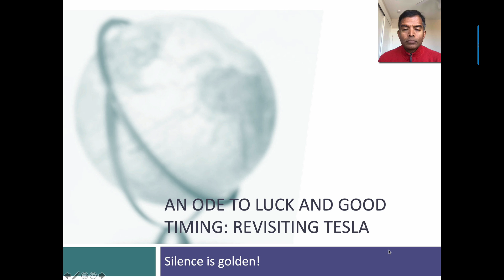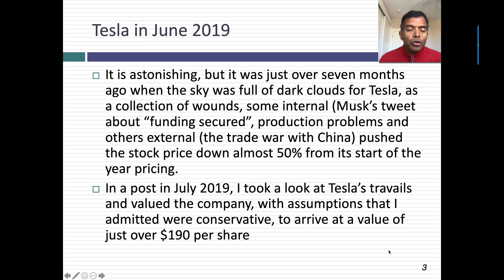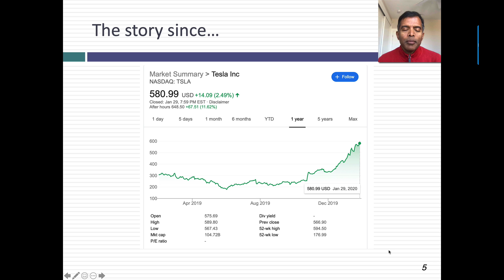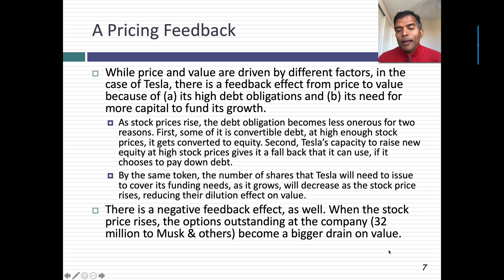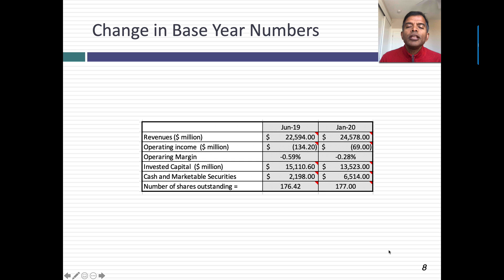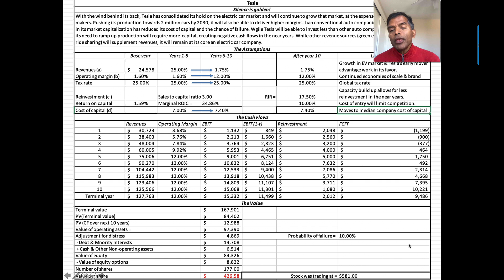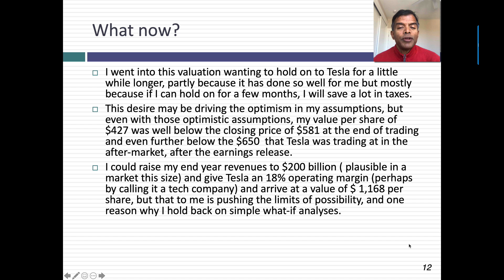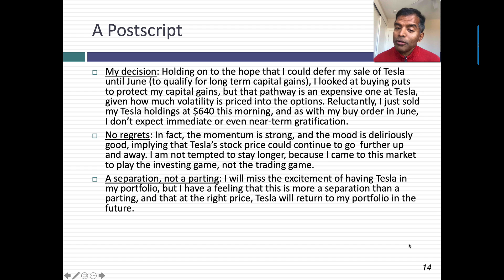An Ode to Luck: Revisiting Tesla in January 2020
Tesla is a company that I have valued at least once a year for many years, and I have navigate a middle ground between those who love the company and those who hate. For most of Tesla's corporate life, I found Tesla to have potential but to be over priced, but in June 2019, I bought Tesla for the first time at $180. As luck would have it (and it was pure luck), the stock turned around and has not looked back since. Yesterday (January 29, 2020), the stock surged to hit $650 in the after-market after its most recent earnings call. I revisit and revalue the company in this session, and much as I want to continue to hold the company, I cannot justify continuing to hold it. I explain my reasoning, and you are welcome to disagree with it.
Blog Post:
Valuations